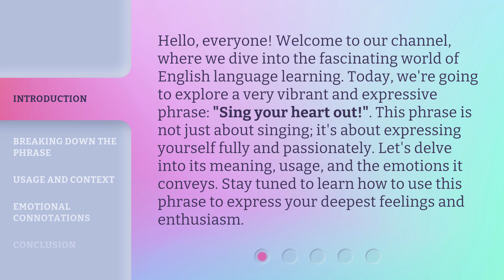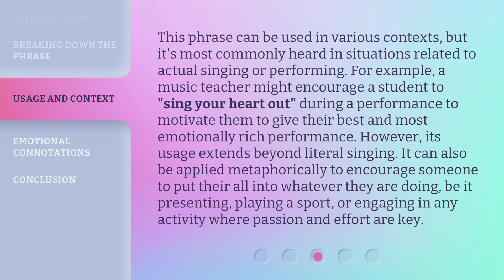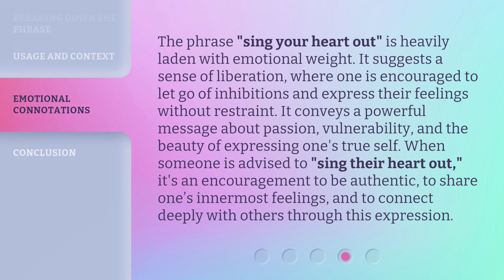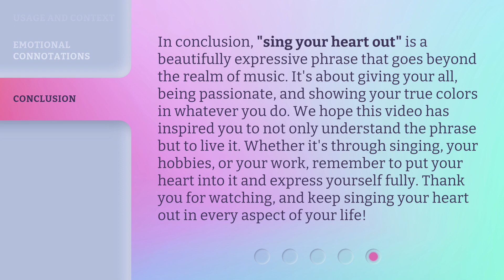Unleash Your Voice: Understanding "Sing Your Heart Out!"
Unleash Your Voice: Understanding 'Sing Your Heart Out!' • Discover the power of expression through singing in this insightful video about 'Sing Your Heart Out!' Learn how to find your voice and let your emotions shine through music.

00:00 • Introduction - Unleash Your Voice: Understanding "Sing Your Heart Out!"
00:42 • Breaking Down the Phrase
01:21 • Usage and Context
01:59 • Emotional Connotations